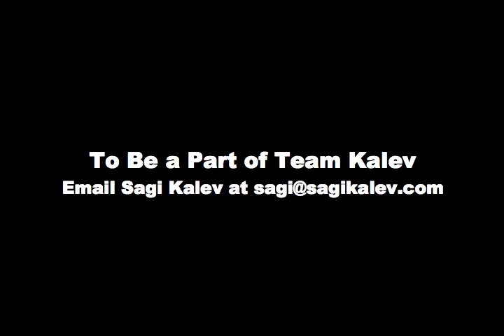Team Kalev and Stephanie Webb Practicing Poses and Interview for the 2010 Lone Star Classic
This is Sagi Kalev helping Stephanie Webb practice poses and interviewing her for the 2010 Lone Star Classic.